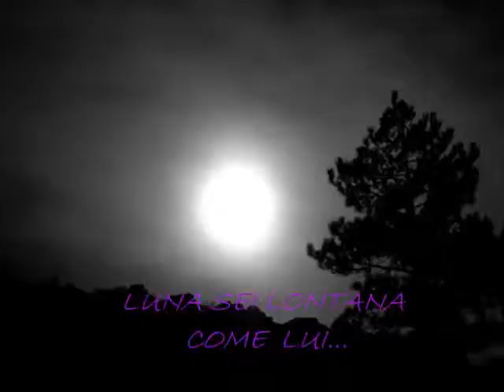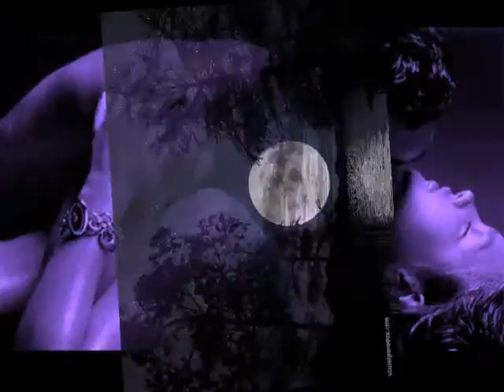My Movie (2) Luna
cancion de amor